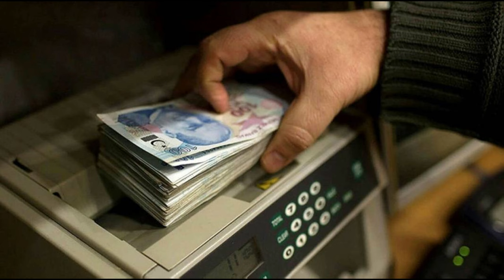Bütün emeklilere yasaklandı! 81 ilde bugün resmen başladı